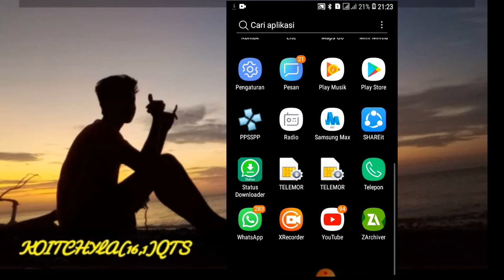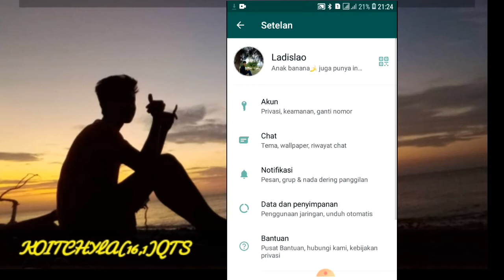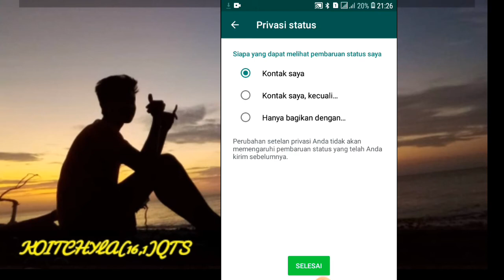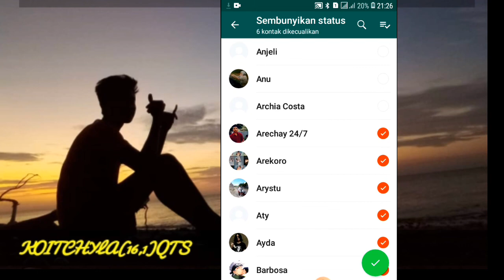Oinsa atu halo whats up status privadu ba ema🤩😅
I 10kulpa krk video ne ladun mos😿